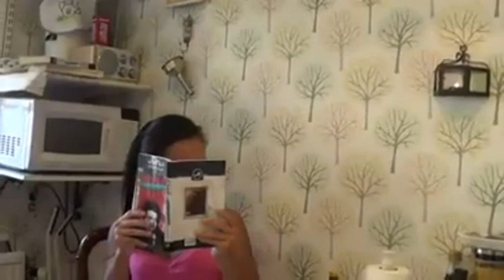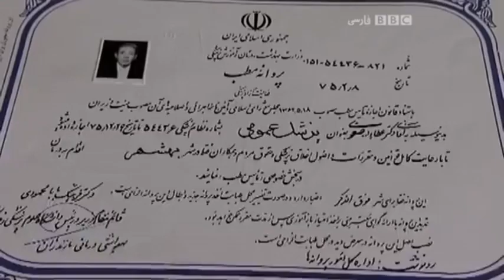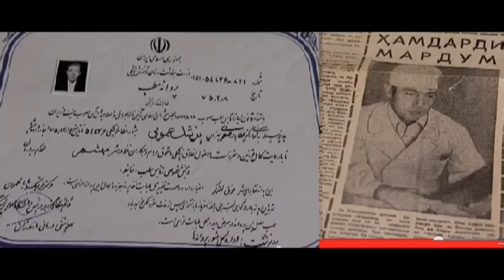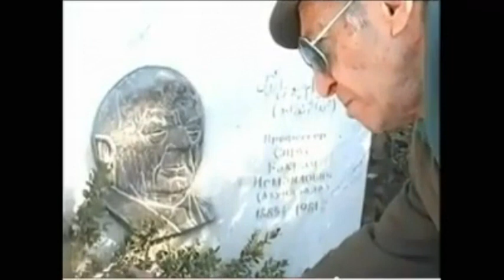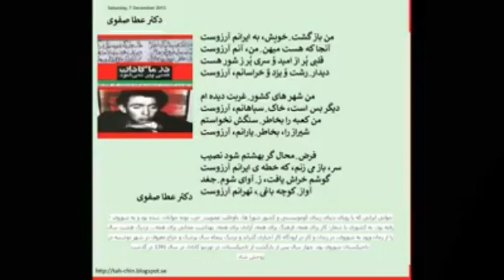dr Safavi montakhb برگزیده از کتاب در ماگادان کسی پیر نمی شود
درهمین موضوع (مهاجرت)

در کتابش فورانی از تصاوير دهشتناک به نمايش میدهد.
برگزیدهایی ازبخش چهارم کتاب صوتی در«ماگادان کسی پیر نمی شود» + شعراز دکترصفوی واستاد تاجیک،عمر